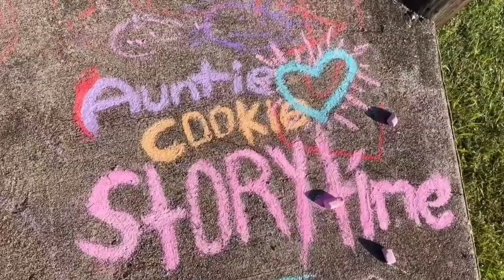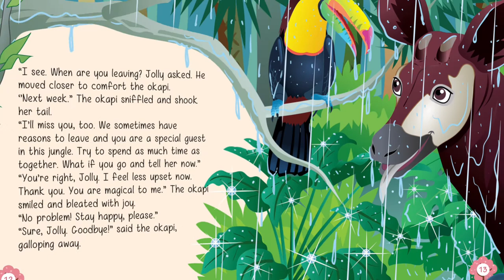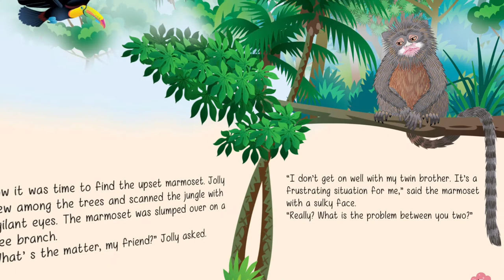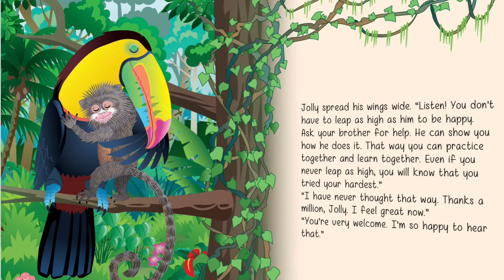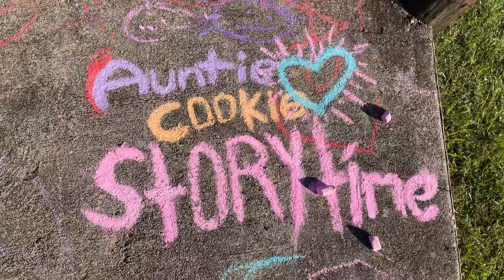The Jolly Toucan | Kids Book Read a loud | Storytime for Kids | SEL Books | Tv show for kids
From the author:

Gulistan Yıldız Mentes
I’m the author of six children’s stories on Amazon. I live in Turkey with my family. When I was a child,
I used to create lots of stories in my imagination. I was extremely curious about books, different
cultures and countries. I graduated from University of Ankara in 1999. I lived in England for over six
years and received my CELTA certificate there. I have been writing and editing books and creating
various contents in English for over 15 years. I both write books in English and Turkish. My two sons
inspire me immensely when I write a book. It is my dream to touch many children’s hearts across the
world via by books.